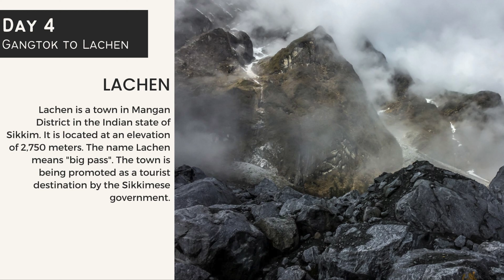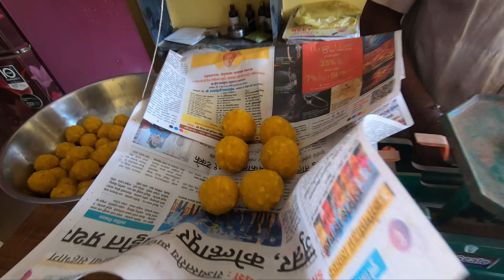तीन दिन में दो ज्योतिर्लिंग के दर्शन हो गये 🙏🏻 Bhimashankar Jyotirling Pune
Bhimashankar Temple, dedicated to Lord Shiva is one of the 12 Jyotirlingas. It is in Bhimashankar reserve, near Pune in Maharashtra. The temple is also the source of the River Bhima.

Follow Kritesh @KKRider

Gears I use to make these Videos -
My iPhone
My Tripod 1
My Tripod 2
My Gimbal

My Motovlogging Setup -
Helmet 1
Helmet 2
Chin mount
Mic Adapter
My Headphones
Motorcycle Riding Gears and accessories I use -
Raida CoolSkin Balaclava
Raida CoolSkin Arm Sleeves
Chain cleaner and Lube
Mobile holder with quick charge 3.0